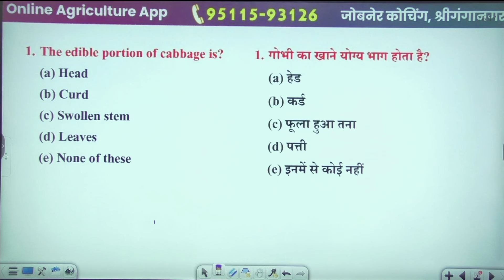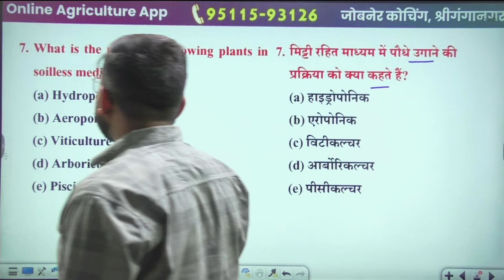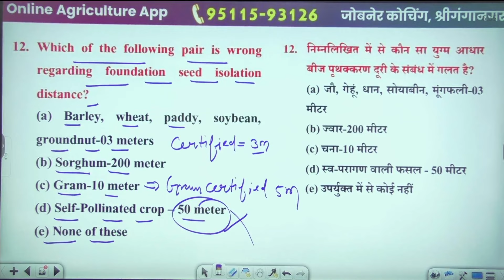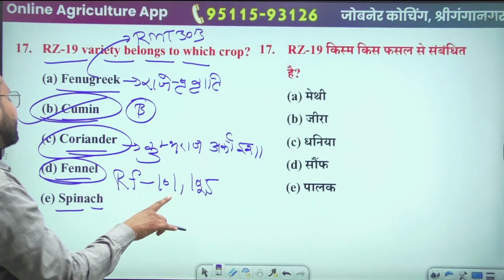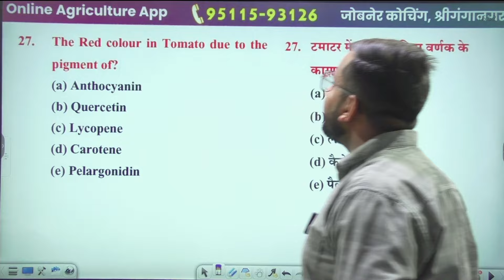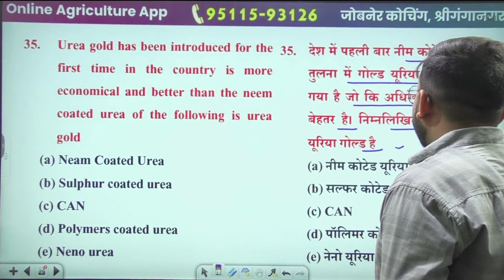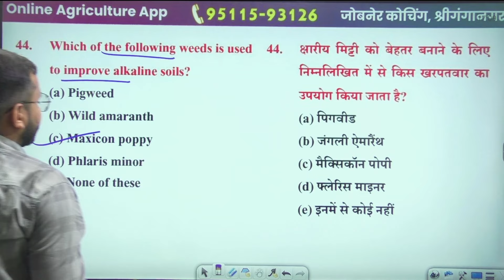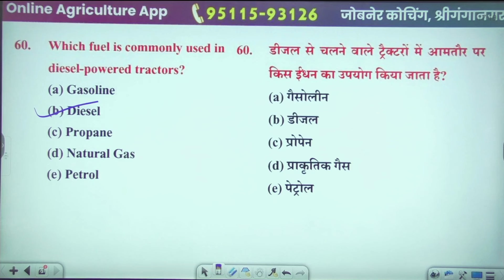Super वार, AFO पार IBPS-AFO Test Series 1st Demo Test Video Solution